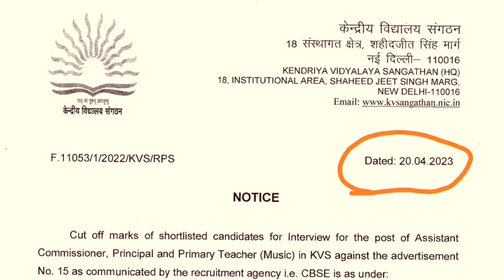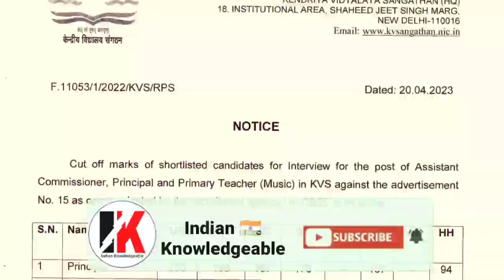kvs cut off marks Reliesed | kvs cut off marks जारी | kvs teacher bharti | kvs teacher vacancy